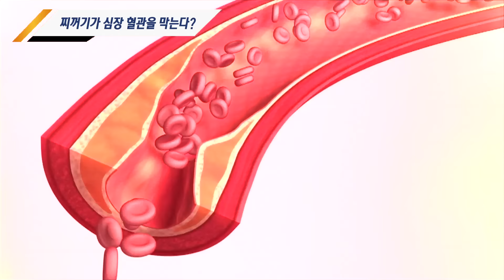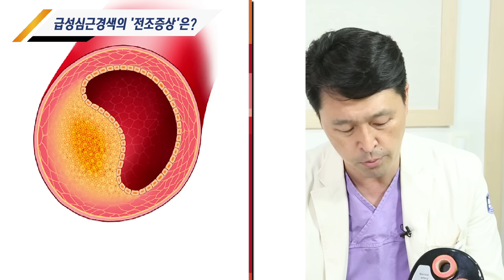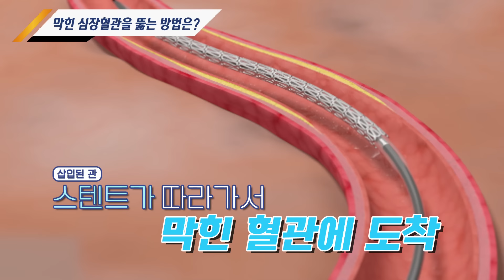가슴이 '이렇게' 아프다면 심근경색 주의하라?!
중년 돌연사 1위, 단일 장기 질환 사망률 1위 '급성심근경색'
심장혈관이 막히는 신호에 주목하라!
이 전조증상을 알면 살 수 있다! 심근경색의 증상은 과연?
헷갈리는 '가짜 협십증'증상은?
막힌 심혈관 뚫는 스텐트 시술의 모든 것!
최신 스텐트 기술까지!
가톨릭대학교 대전 성모병원 심장내과 박만원 교수님을 모시고
급성심근경색의 모든 것에 대해 알아봅니다.

0:00 일년에 12만명 급성심근경색?
0:28 찌꺼기가 심혈관을 막는다
1:49 돌연사 80%가 심근경색?
2:27 심근경색의 전조증상!
3:57 가짜 협심증?
5:02 가장 먼저 할일은?
6:38 119를 통해서 병원에 가야 한다?
7:06 심근경색 위험인자는?
7:51 응급실에선 무슨 일이?
8:31 심장혈관 뚫는 방법은?
11:09 약물 방출형 스텐트?
12:09 급성 심근경색 예방법!